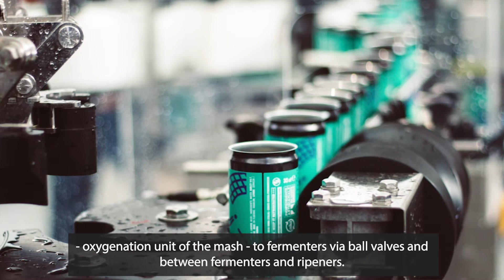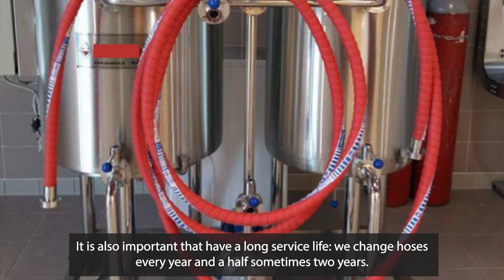IVG Stories - Jungle Juice Brewing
Interview with Umberto Calabria and Emanuele Grimaldi, owners of the Roman craft brewery Jungle Juice Brewing. They told about the applications of a hose in a brewery: from washing and sanitizing to convey mash and beer.